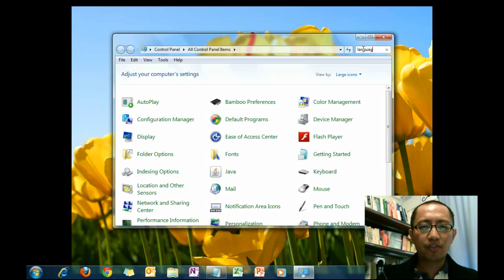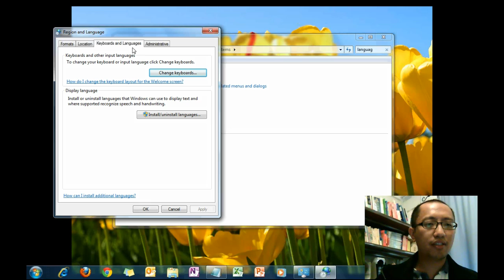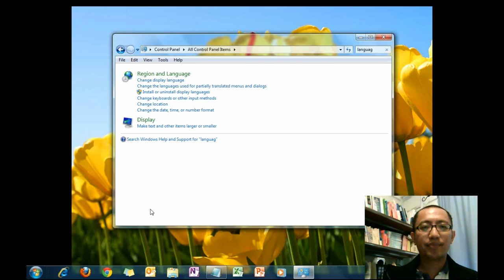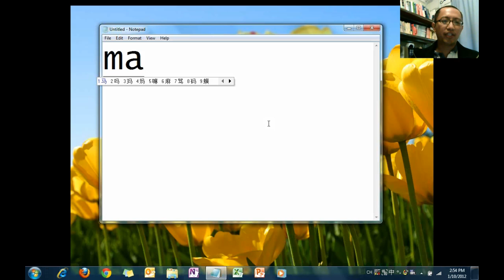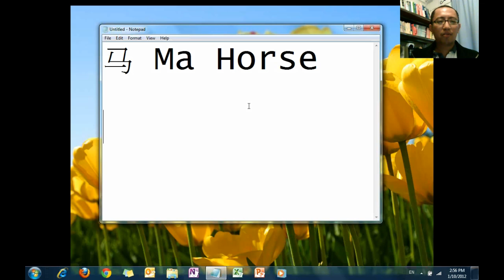How to type Chinese in Windows 7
We start off learning Chinese by typing Chinese - hence you learn by doing.